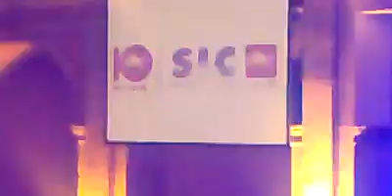camane percussionista sic noticias 10 anos 2011.mp4